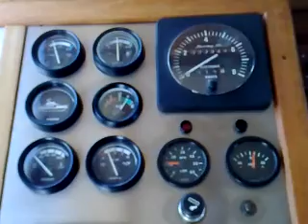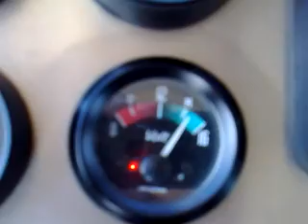Leyland with music.MP4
My lovely old Leyland 6/98 combined with a peace of music I composed a while ago ...